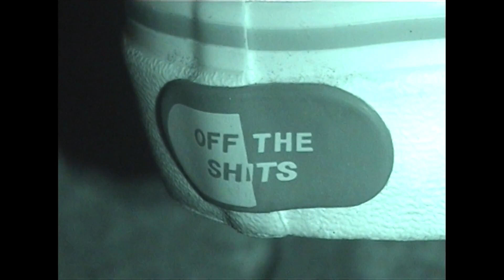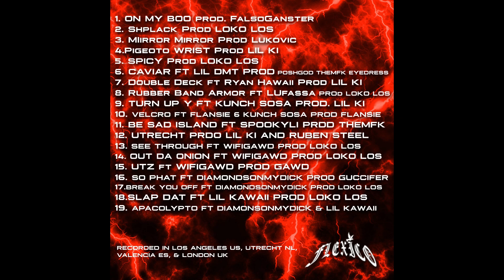MARCY MANE - GUCCI LION 3 (FULL ALBUM)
I recently realized the Gucci Lion 3 album was taken off YouTube, so I archived it in its entirety. Complete with official music videos, all artwork for the album by Marcy, & original album versions of all the songs.

TRACKLIST:
0:00 - ON MY BOO (prod. FALSOGANSTER)
2:34 - SHPLACK (prod. LOKO LOS)
5:00 - MIRROR MIRROR (prod. LUKOVIC)
9:11 - PIGEOTO WRIST (prod. LIL KI)
11:40 - SPICY (prod. LOKO LOS)
14:28 - CAVIAR (ft. LIL DMT) [prod. POSHGOD x THEMFK x EYEDRESS]
17:11 - DOUBLE DECKER (ft. RYAN HAWAII) [prod. LIL KI]
18:42 - RUBBER BAND ARMOR (ft. LUFASSA) [prod. LOKO LOS]
21:32 - TURN UP Y (ft. KUNCH SOSA) [prod. LIL KI]
24:07 - VELCRO (ft. FLANSIE & KUNCH SOSA) [prod. FLANSIE]
27:33 - BE SAD ISLANDS (ft. SPOOKYLI) [prod. THEMFK]
29:13 - UTRECHT (prod. LIL KI & RUBEN STEEL)
31:11 - SEE THROUGH (ft. WIFIGAWD) [prod. LOKO LOS]
33:21 - OUT DA ONION (ft. WIFIGAWD) [prod. LOKO LOS]
36:09 - UTZ (ft. WIFIGAWD) [prod. GAWD]
38:50 - SO PHAT (ft. DIAMONDSONMYDICK) [prod. GUCCIFER]
41:03 - BREAK YOU OFF (ft. DIAMONDSONMYDICK) [prod. LOKO LOS]
43:45 - SLAP DAT (ft. LIL KAWAII) [prod. LOKO LOS]
46:16 - APACOLYPTO (ft. DIAMONDSONMYDICK & LIL KAWAII) [prod. LOKO LOS]